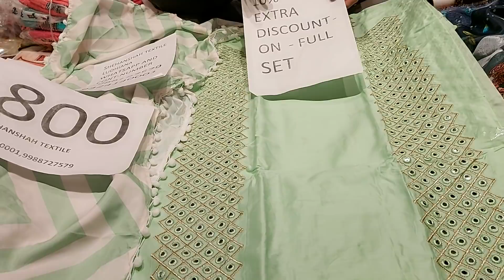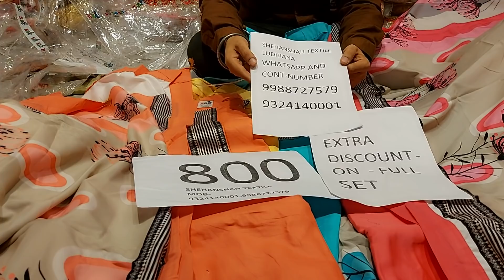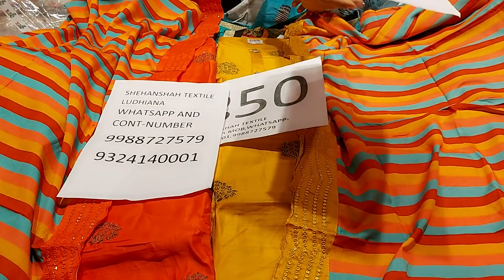SUNDAY SPECIAL BOUTIQUE STYLE COTTEN SUITS LAST LAST SET DISCOUNTED RATE PUNJABI SUITS LUDHIANA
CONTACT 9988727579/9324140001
Shehanshah textile ludhiana

Hi..my name is Gurpreet Singh and i welcome u all to my channel Shehanshah Textile..my channel is for my showroom SHEHANSHAH textile ludhiana about ladies suits,lehengas,sarees..Don't forget to subscribe to my channel for interesting content...
All types of ladies suits you see on my videos are created by me (Gurpreet Singh) unless otherwise stated.

SEARCHING TAGS
WHOLESALE CLOTH MARKET LUDHIANA
PURE COTTEN PRINTED SUITS
PAKISTANI SUITS
PURE CAMRIC SUITS
KARAI WALE SUITS
HANDWORK SUITS
WINTER WEAR SUITS
PASHMINA SUITS
SUMMER WEAR SUITS
PRINTED SUITS LUDHIANA
COTTEN WORK SUITS
DESIGNER SUITS
BOUTIQUE SUITS
neck designe
heavy bridal suits
winter wear suits
chaurabajar ludhiana
karimpura bajar
field ganj
ghumar mandi ludhiana
punjabi suits
punjabi cotten suits
patiyala shahi suits
catalok suits
reon printed
pure crape suits
heavy lehgas
salwar suits
sarees ludhiana
Only wholesale shop Ludhiana
Ludhiana best suit shop
Ludhiana k number1 suits
Sale wale  cotten suits
Pure silk suits
Opara silk suit
Pure crape suits
Thread work suits
Retail shop ludhiana
Cheaper suits ludhiana
Daily wear suits
Chandni chawk delhi
New delhi
Wholesale shop
wholesale suit ludhiana
wholesale market punjab
punjab suit wholesale market
wholesale suit market ludhiana
punjabi suits ludhiana
sale suits in ludhiana
party wear suits ki sale
sale sale sale sale ludhiana
carvachouth ki sale sale